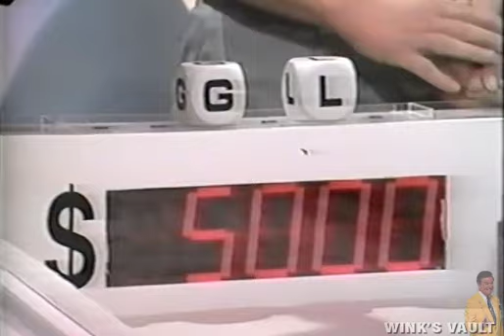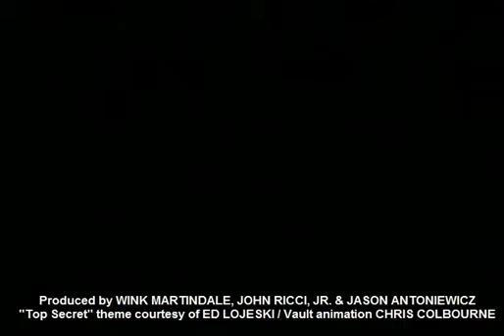Boggle Pilot - Rare Bill Rafferty Game Show Pilot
Full Bill Rafferty pilot of Boggle, way before I got my little hands on it!